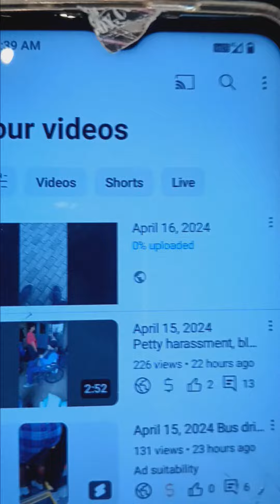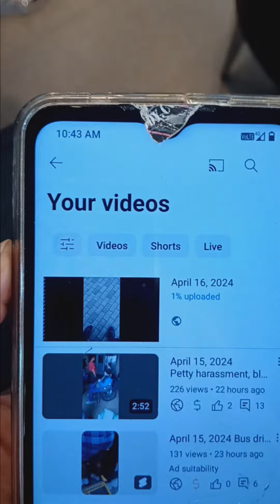April 16, 2024 Hacking my devices is criminal &the police department covering for it is criminal.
Forced to be inconvenienced and to go find uncompromised WiFi.

11:31 am Wait for iced coffee at McDonald's while using WiFi.